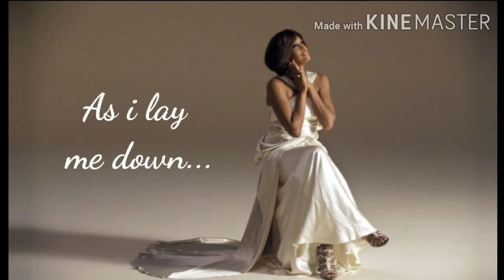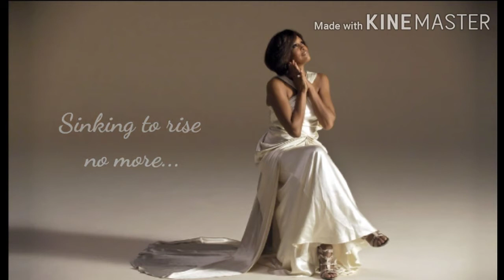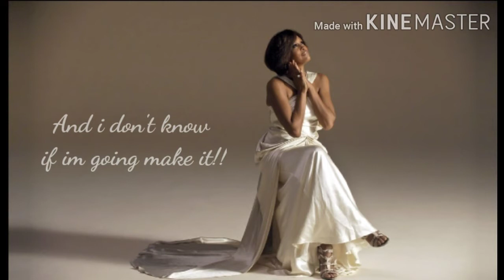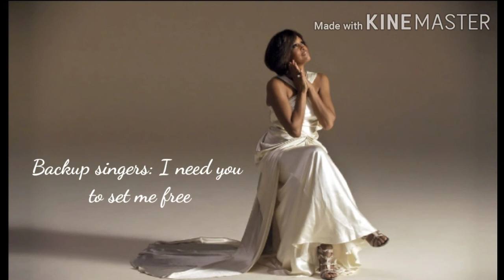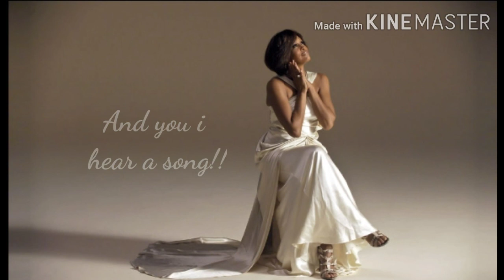Whitney Houston - I Look To You (With Lyrics)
Lyrics:

As I lay me down
Heaven hear me now
I'm lost without a cause
After giving it my all
Winter storms have come
And darkened my sun
After all that I've been through
Who on earth can I turn to
After all my strength is gone
In you I can be strong
Yeah
And when melodies are gone
In you I hear a song
I look to you
After losing my breath
There's no more fighting left
Sinking to rise no more
Searching for that open door
And every road that I've taken
Led to my regret
And I don't know if I'm gonna make it
Nothing to do but lift my head
Yeah
And when all my strength is gone
Oh yeah
Coming down on me
All the rain is falling
Set me free
Take me far away from the battle
After all my strength has gone

Album: I Look to You

Released: 2009

Genre: Pop

Awards: NAACP Image Award for Outstanding Song